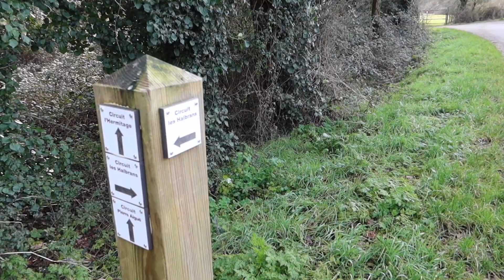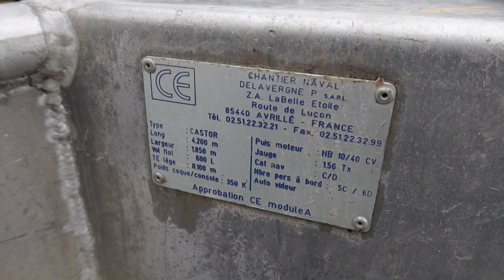Journal filmé 377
Avec : Pierric Bailly et Jean-Marc Gillier